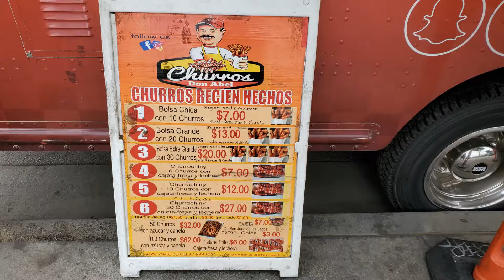Churros Don Abel Commerce CA LA Food Truck at Commerce Center Commerce Village Swap Meet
Churros Don Abel 5458 Whittier Blvd Los Angeles CA 90022 at Commerce Center Commerce Village Commerce Swap Meet Citadel Outlets Commerce Casino Birrieria Gonzalez Tacos De Birria Mary. Churros are made and fried at this location.  Fresh and hot churros always taste delicious. Churros Don Abel food truck usually parks in front of the Wells Fargo bank on Whittier Blvd daily 12:00 PM - 10:30 PM.
During Covid-19 outbreak, please check for opening hours before visit. Stores are limiting the inside number of shoppers at same time, and customers must wear face covering and keep social distance. Restaurants only have Take-out and Delivery services without dining in. Customers must wear face covering and keep social distance to order meals.